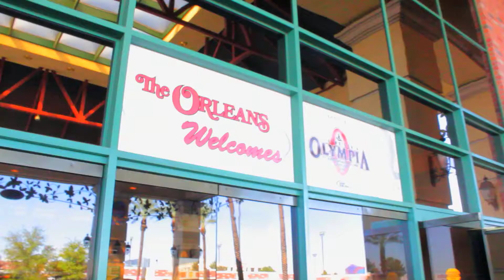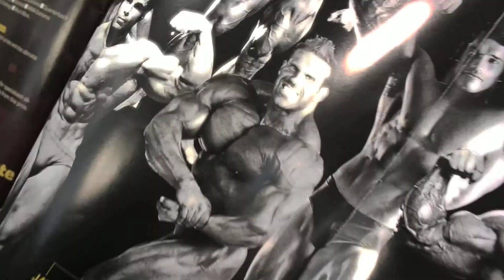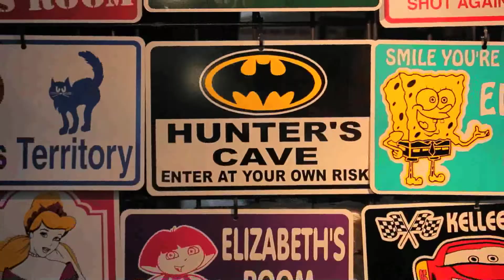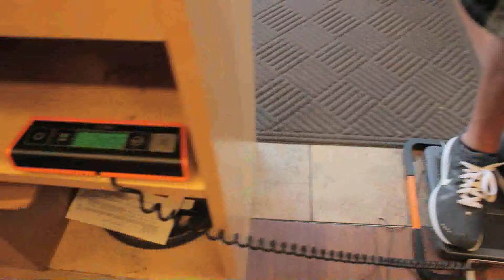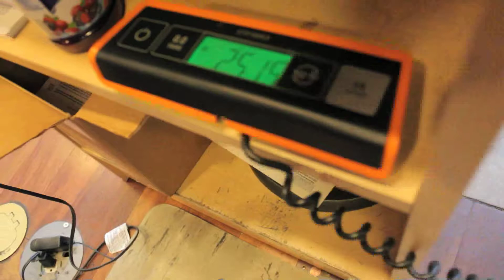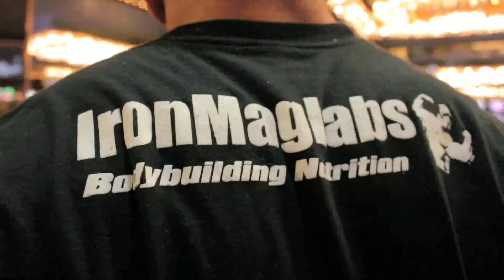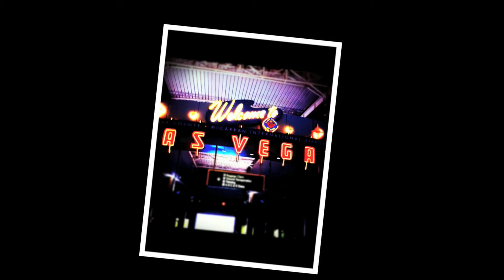RxMuscle Does Vegas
Hang with Dave Palumbo, Aaron Singerman, PJ Braun & Johnny Styles as they unwind the day after Olympia finals in Las Vegas.